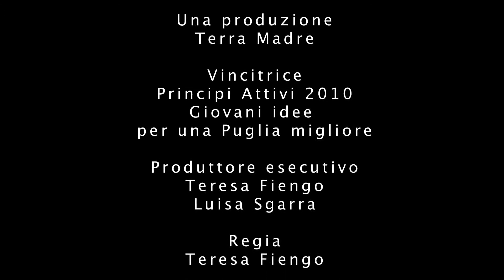Vip Bari - Viviamo in Positivo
Una produzione Terra Madre
Servizio di Luisa Sgarra